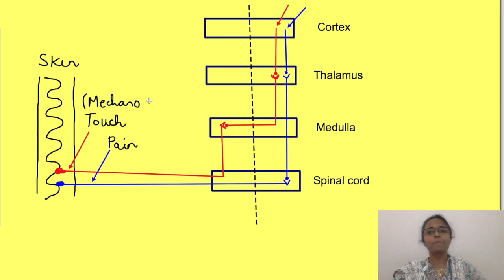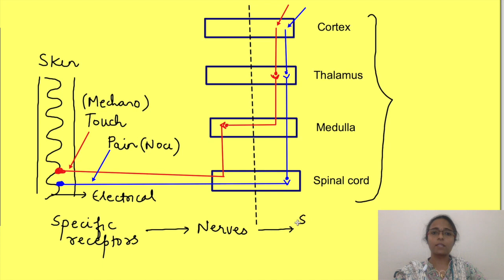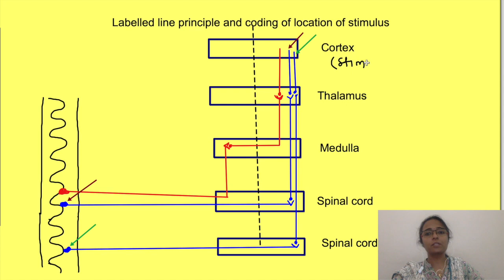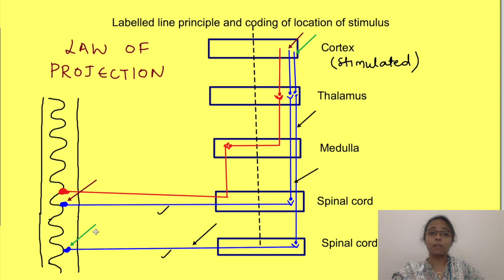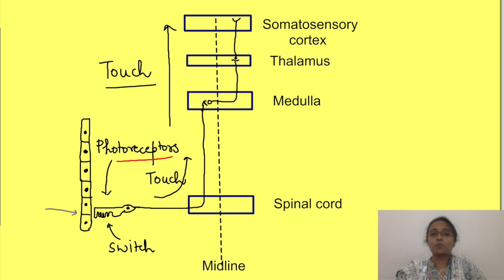Labeled line principle and law of projection | Coding of sensory information | Sensory physiology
Physiology lecture on central nervous system physiology details labelled line principle.

Buy Physiology Notes here:

🍏 IOS app (use org code:ezlep)
🧑🏼‍💻 Login in laptop (use org code: ezlep)

Want to excel in academics: Buy our book The Roadmap for Academic Success: Essential Student Strategies for Time Management, Focus, Beating Procrastination, Learning, and Memory

Labelled line principle is an extension of doctrine of specific nerve energies as given by Muller. It states how a modality of stimulus and location of stimulus are coded in central nervous system. It states that modality specific receptors transfer the information throught a line to a modality specific area. Law of projection is an offshoot of labelled line principle.